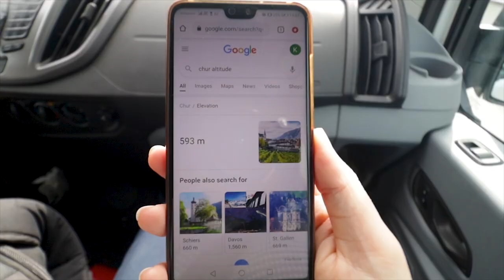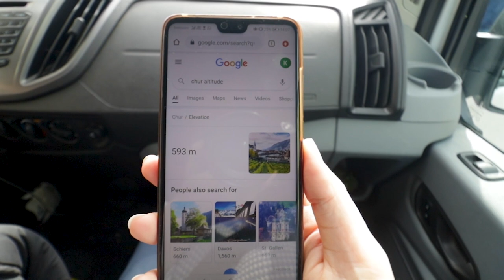Road Trip To Switzerland's HIGHEST Mountain Pass (Van Life Europe)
Driving in Switzerland does not get better than a winter crossing of Switzerland's highest mountain pass. If you are curious what van life is like at 2,500 metres, come join us for the trip.

This is one of the most impressive drives we have done during our van life journey so far. We cannot wait to travel Switzerland and show you more of van life Europe in the next few videos!